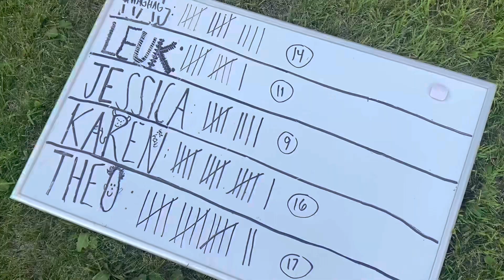TTX Training Camp 2021: Vlog 6